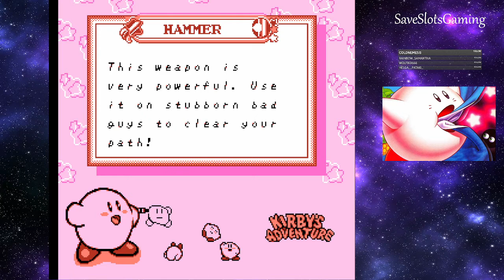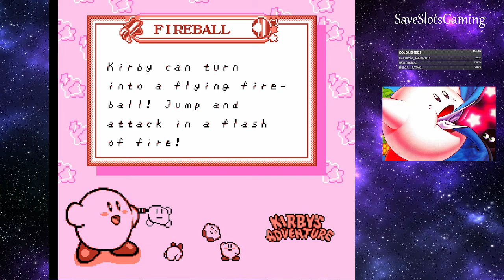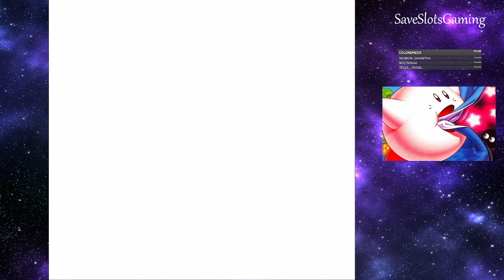Kirby's Adventure NES Finale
I'm happy to be done with this  game, it sucks, but  it's good.  Kinda... Show us your feel for kirby  Like?